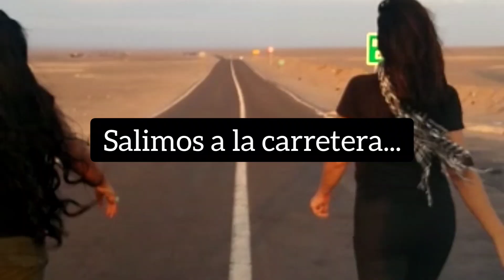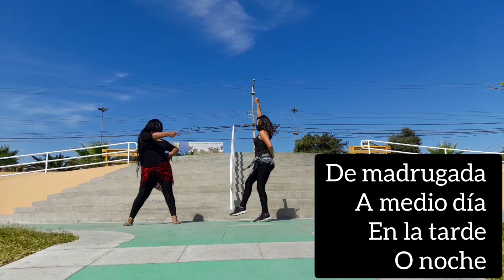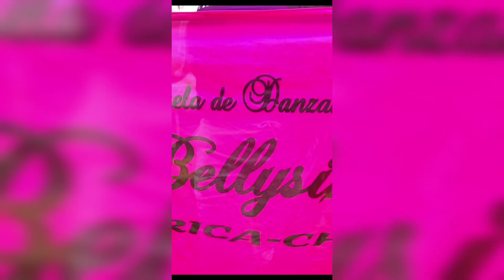Resumen 1er semestre 2021